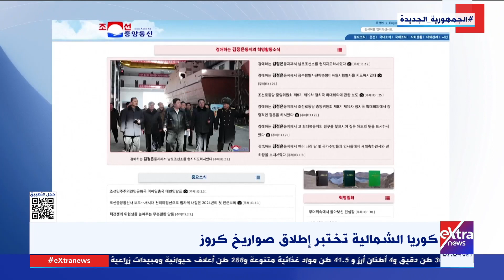موجز أخبار الـ 9 صباحا مع حنان عاطف